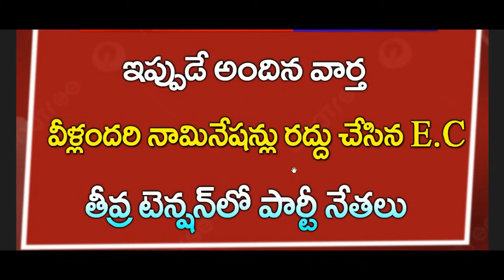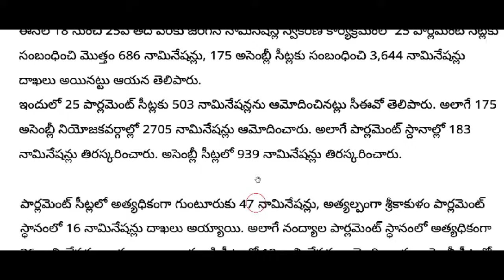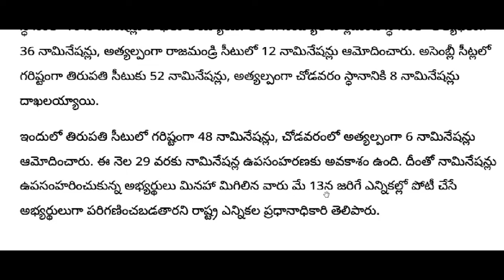ap వీళ్లందరి సీట్లు రద్దు చేసిన ఎన్నికల కమీషన్ ||CJ || తీవ్ర టెన్షన్ లో పార్టీ నేతలు |Breaking